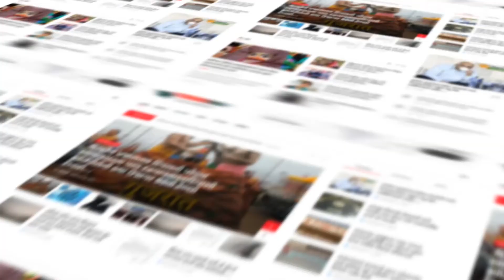Anand :આણંદ વિધાનસભા બેઠક પર કોંગ્રેસના ઉમેદવાર કાંતિ સોઢા પરમારનું મધ્યસ્થ કાર્યાલય ખુલ્લું મુકાયું